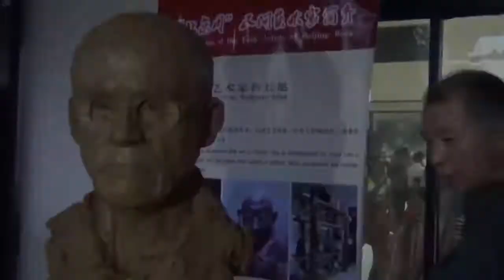clay scultping demostration